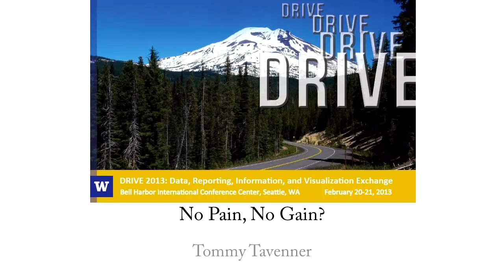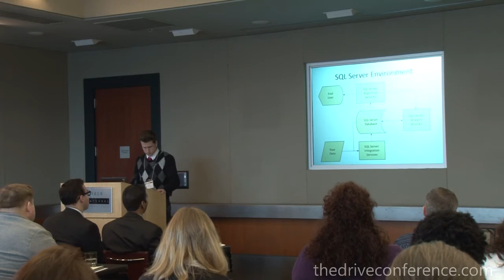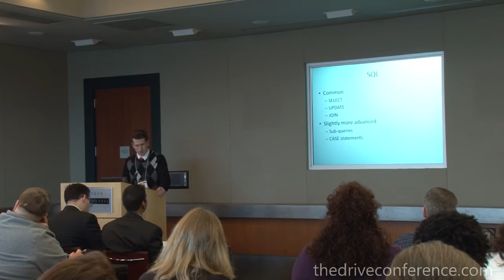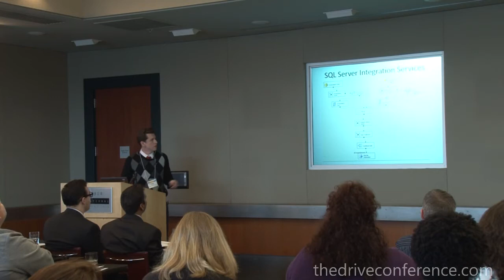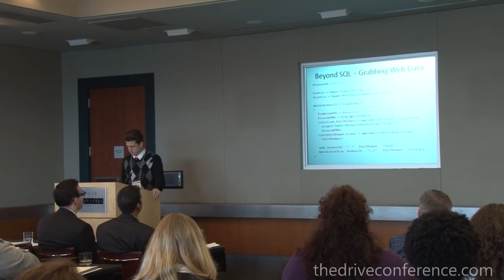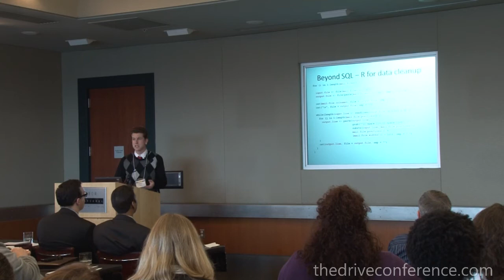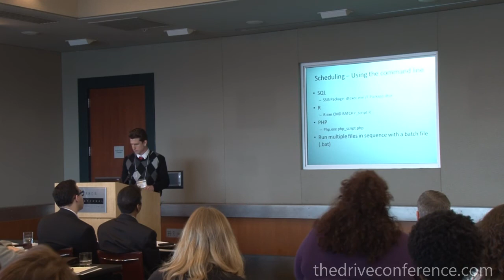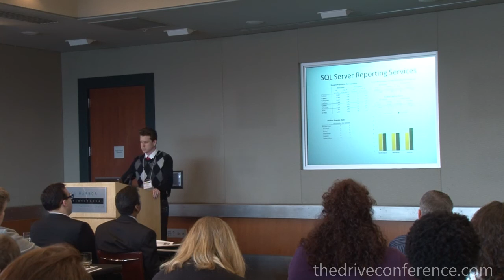No Pain, No Gain?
Analysis is 99% data collection and 1% data analysis. But does it need to be?  Learn how to use existing tools in your database server combined with free or low-costing scripting tools to take some of the pain out of collecting, scrubbing, and otherwise prepping your data so you can get to the analysis faster.  Then, once the analysis is complete and the model built, learn how to use those same tools to automate scoring your database on a schedule.  Presented by Tommy Tavenner, Data Strategy Lead at the National Wildlife Federation.
For more information on DRIVE and to register for upcoming events